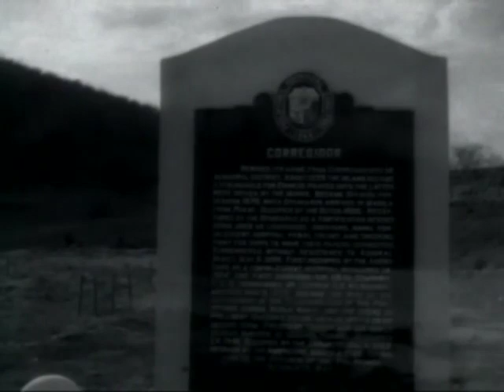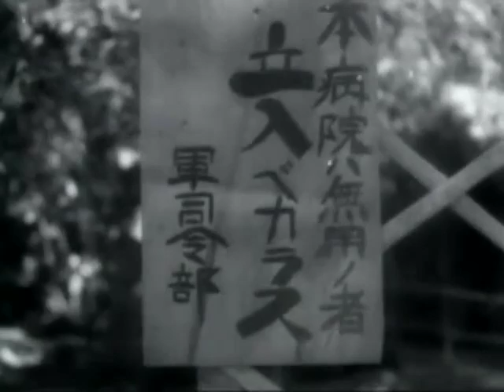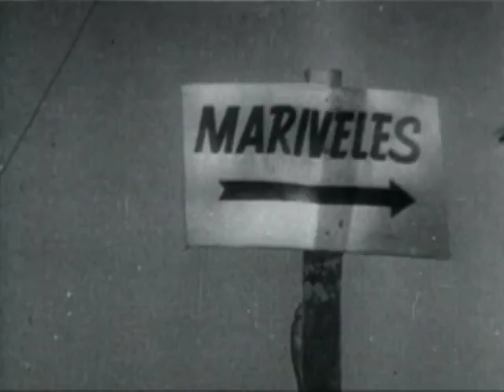Battleground - Fortress in the Sea - Corregidor Island in World War II by GEN Douglas MacArthur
Story of the recapture of Corregidor Island in World War II by GEN Douglas MacArthur's force.